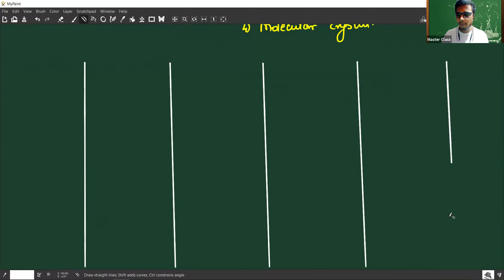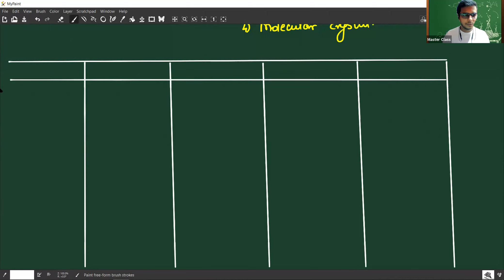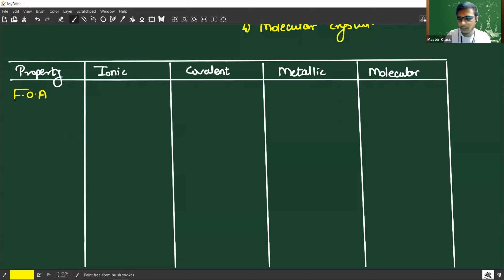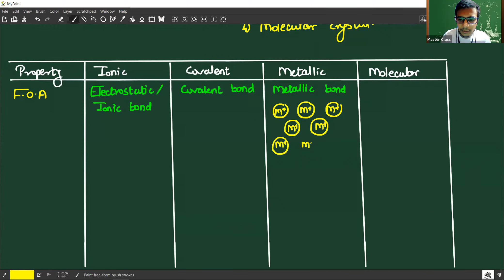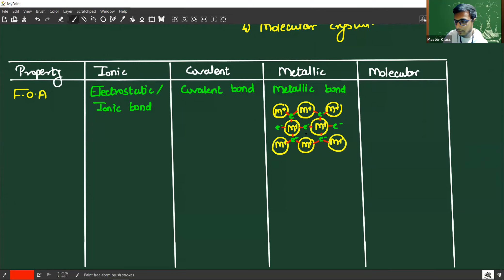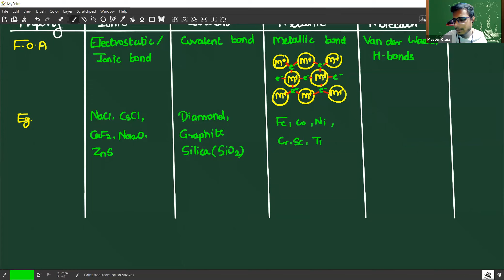Solid States Lec 1 by Shivam Sir 05 July 21